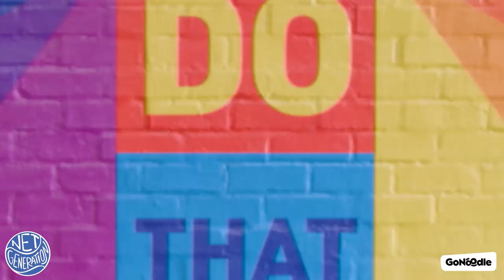I Can Do That! | Songs for Kids | Dance Along | GoNoodle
Get up and moving with tennis star Sloane Stephens and Arnstar as we sing the I Can Do That Song!

About GoNoodle: GoNoodle videos get kids moving to be their strongest, bravest, silliest, smartest, bestest selves. Join the party and get ready for a fun-filled day of dancing, stretching, running, jumping, deep breathing, and wiggling with GoNoodle.

LISTEN TO GONOODLE MUSIC!
GoNoodle music is available to stream on Spotify, Apple Music, Amazon Music, and more…
Listen to Song: GoNoodle.lnk.to/HelloID